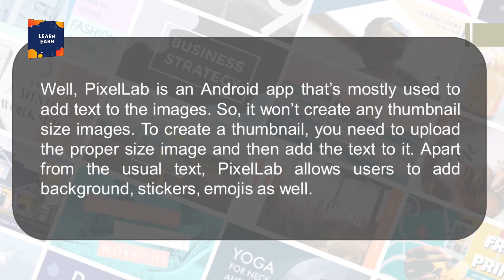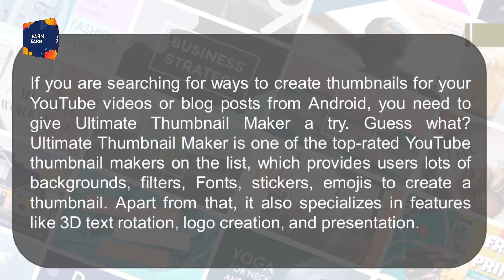Top 5 Best Youtube Thumbnail Maker App For 2021 || How To Make Youtube Thumbnail On Mobile || apps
Hello
In This Video We Discuses About Top 5 Best Youtube Thumbnail Maker App For 2021 & How To Make Youtube Thumbnail On Mobile & apps